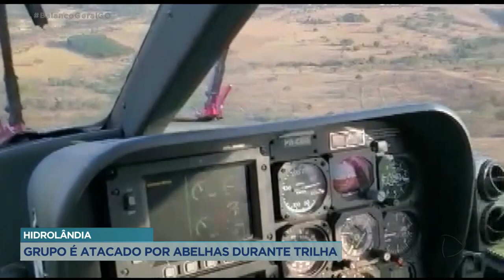HIDROLÂNDIA: GRUPO É ATACADO POR ABELHAS DURANTE TRILHA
GRUPO QUE FAZIA UMA TRILHA NA ZONA RURAL DE HIDROLÂNDIA É ATACADO POR ABELHAS. A PATRÍCIA PIASSA ESTÁ COM UMA BOMBEIRA QUE PARTICIPOU DESSE RESGATE.